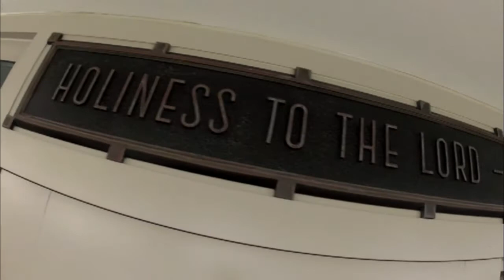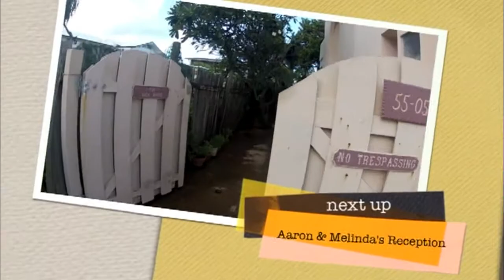Aaron & Malinda's Wedding - Harper GoPro Videos 2011.mov